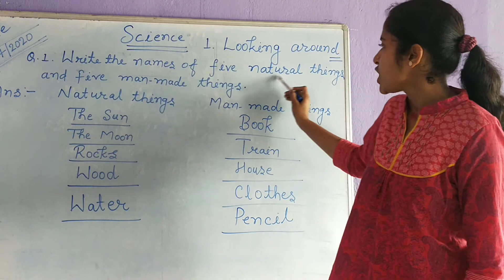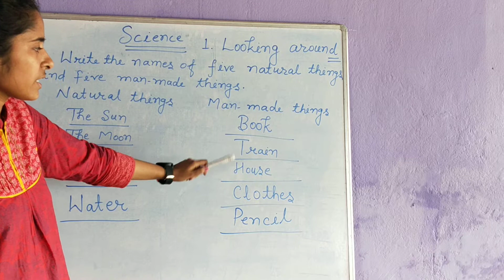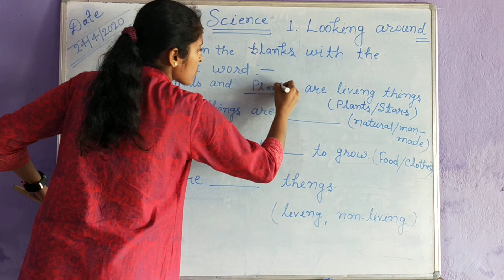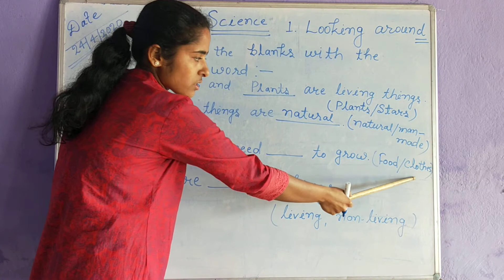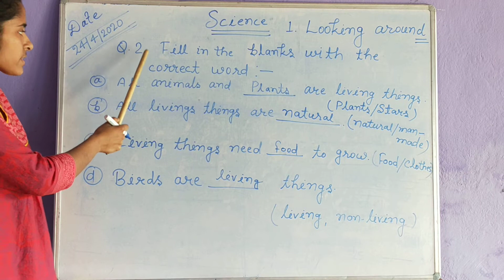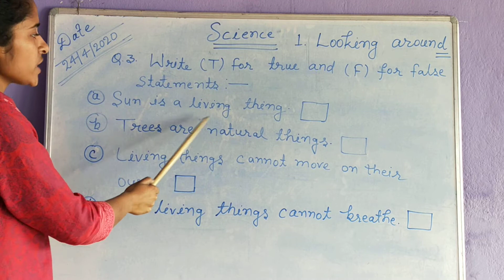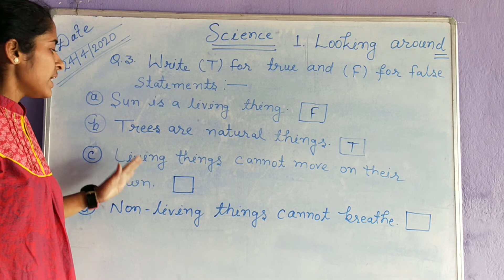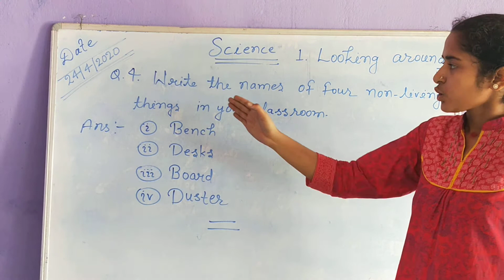CLASS:-1 SCIENCE BY-PRERNA PALLAVI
TOPIC:-LOOKING AROUND PART-2